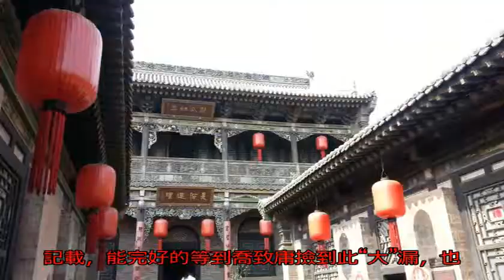喬家大院的四大鎮宅之寶_搜狐歷史_搜狐網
原標題：喬家大院的四...